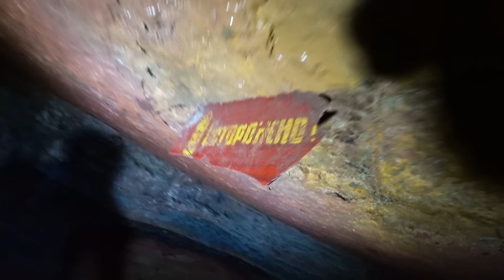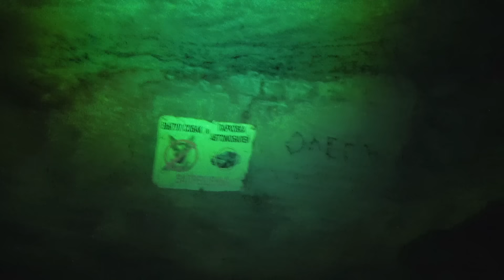СПУСК в ВОДНЫЕ ПЕЩЕРЫ - ужас под землёй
Это СПУСК в ВОДНЫЕ ПЕЩЕРЫ!!! Ужас под землёй, который мы испытали, нельзя с чем-то сравнить... Посмотрите это видео и почувствуйте Клаустрофобию!